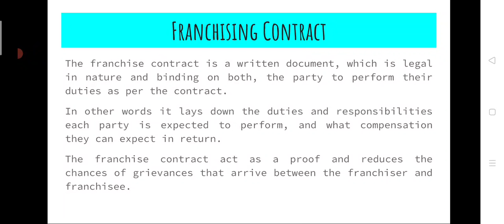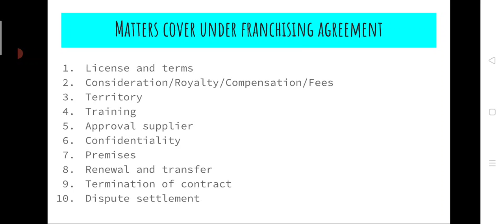BBA SEM 4 ED and ethics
franchising contract